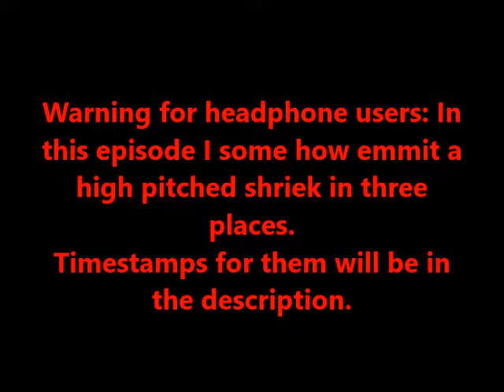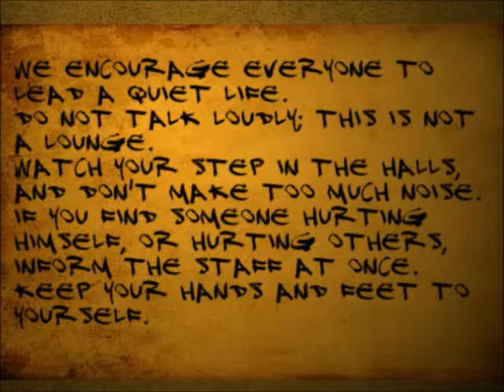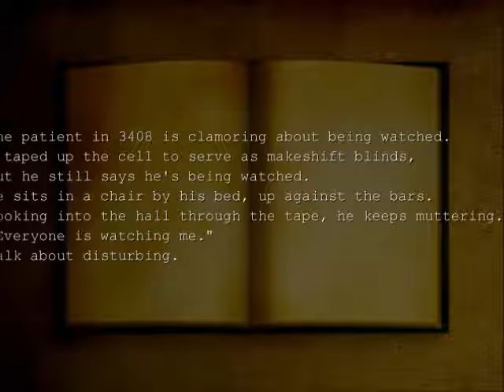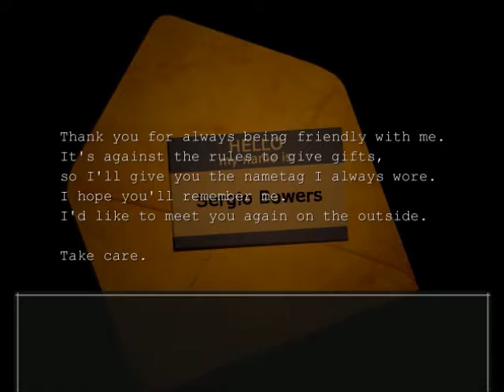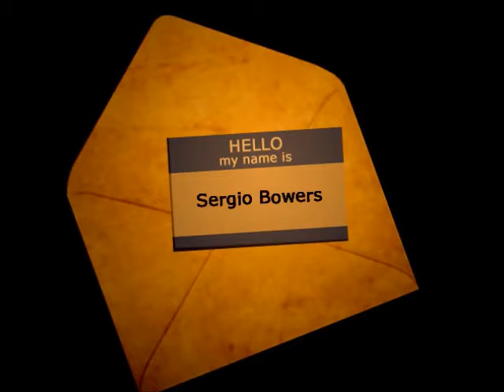Little Leprechaun Plays: The Hanged Man (Part 9)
So today's episode is absolutely vicious on me heart...
I know it's a horror game but OH MY GOD!!!
But still...significant progress...
Screw you Kenny...
I DO NOT OWN THE HANGED MAN!

Screams:
8:07
19:02
21:21